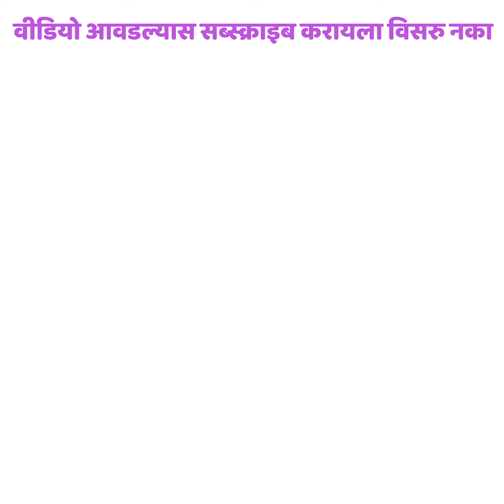जुन्या शर्ट चा असा करा उपयोग l Marathi Crafts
जुन्या शर्ट चा असा करा उपयोग